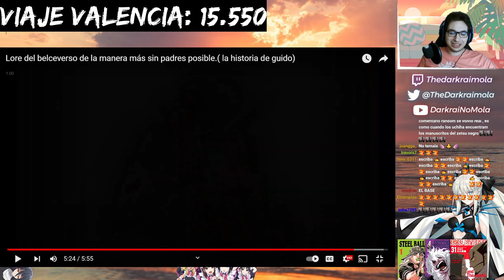Ser omnisciente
★TWITCH★  / thedarkraimola